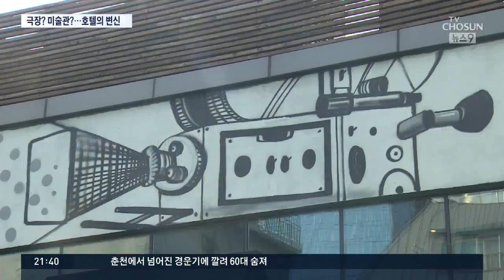영화관으로, 미술관으로…호텔의 색다른 변신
호텔이 단순히 숙박하는 장소에서, 이제는 문화를 즐기는 공간으로 활용되고 있습니다. 마치 영화관에 온 듯하게 꾸미거나, 미술 작품을 감상할 수 있게 변신했습니다.